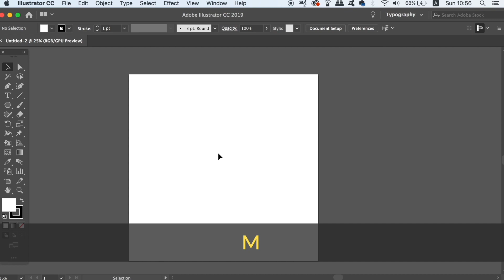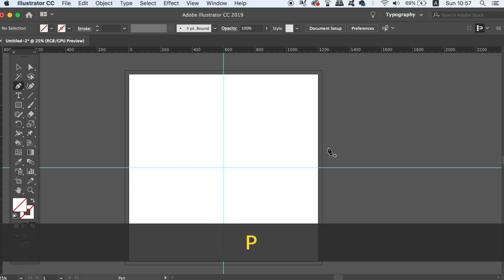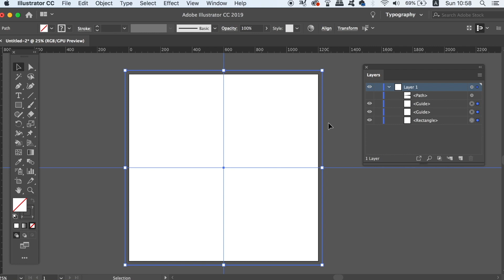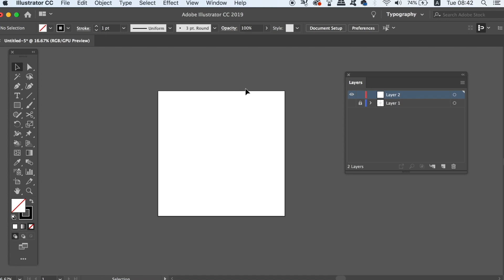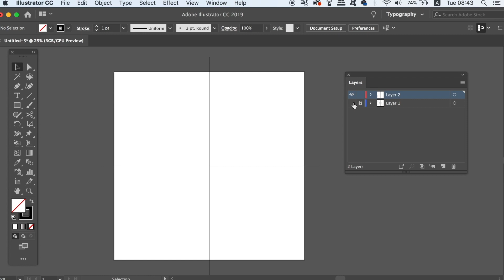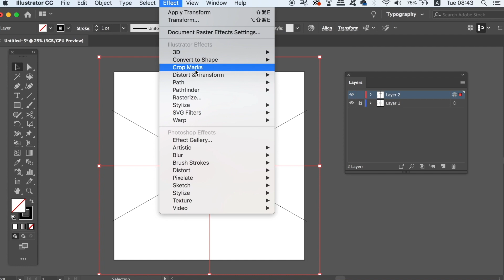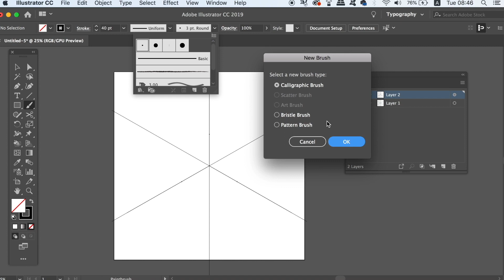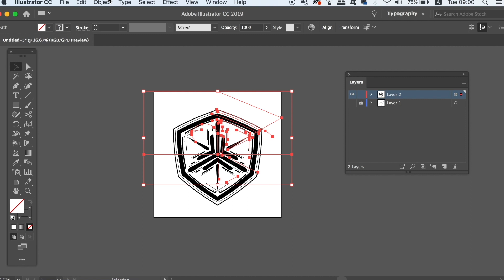ILLUSTRATOR LIVE DRAWING TRICKS *MIND BLOWING*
Today we explore the live mirror drawing function in Illustrator, and I show you why it’s awesome. In the tutorial, I show you some beginner techniques and then more advanced techniques with the live mirror drawing function, in Adobe Illustrator.

The live mirror drawing function is quite obscure and not many designers know or utilise it. It is very customisable, and it does have lots of uses. One of the main use for it is to create symmetrical digital illustrations, but also it can be handy for icon and logo design. It does have other uses, but these are the main issues that I personally see within the live mirror drawing function.

Todays Illustrator tutorial is split up into 2 sections, the first shorter section is based on the mirror live drawing functions as a beginner, and then later in the tutorial we move into a more advanced design space. But I believe that both techniques are fine for most designers, if you careful listen and watch, whilst recreating it step by step for yourself.

Beginner Live Mirror Drawing: 0:24
Advanced Live Mirror Drawing: 3:32

MUSIC